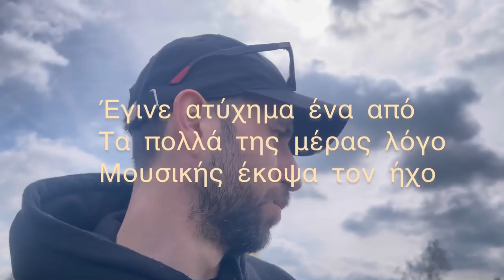Η χειρότερη μέρα στο Nürburgring???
Η καλή μέρα από το πρωί φαίνεται ……